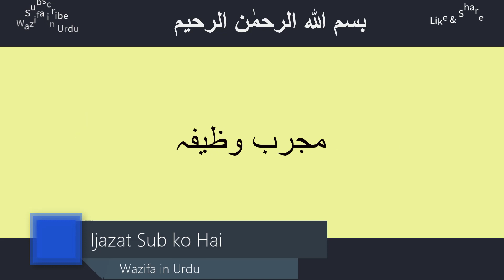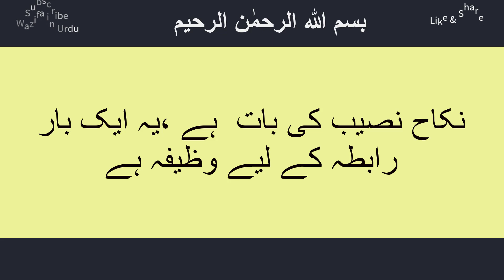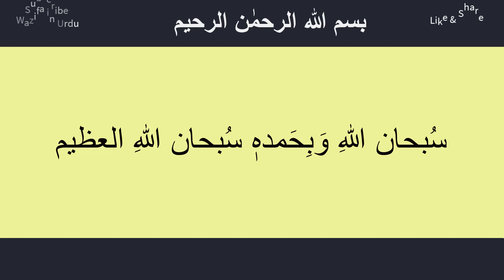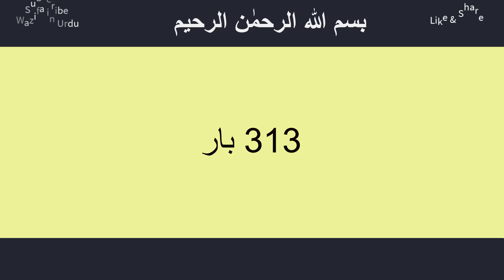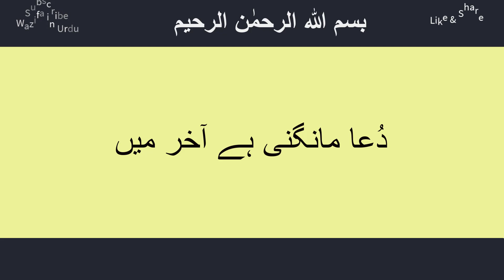Wazifa محبت سے رابطہ بحال کرنے کے لیے بلاک کر دیا ہو یا واپسی کی اُمید نہ ہو تو یہ عمل کریں